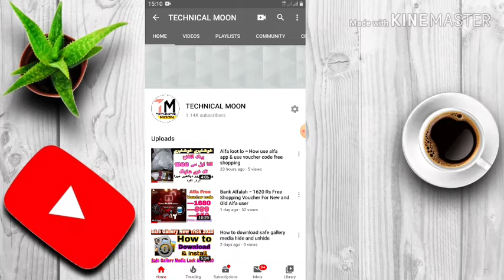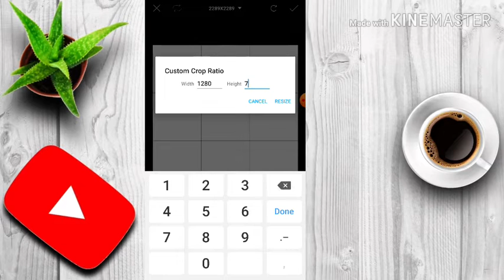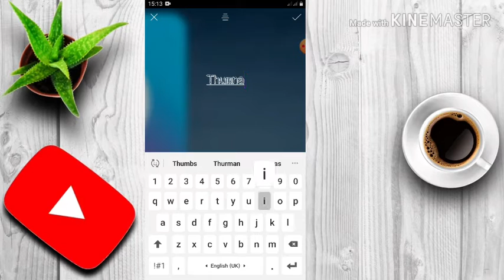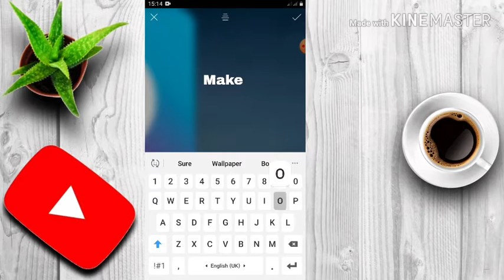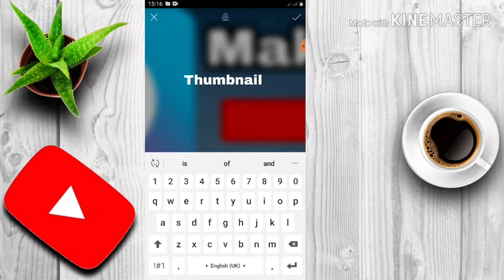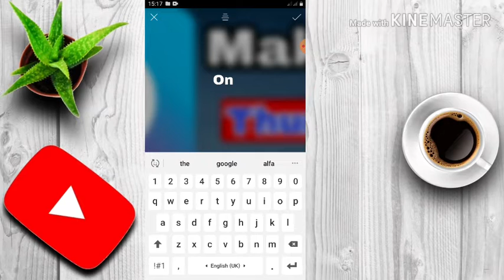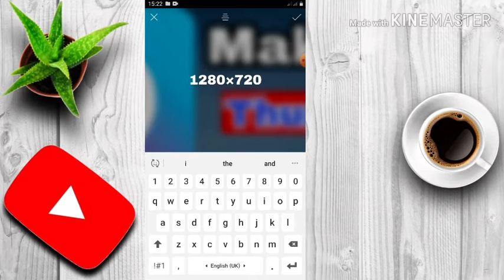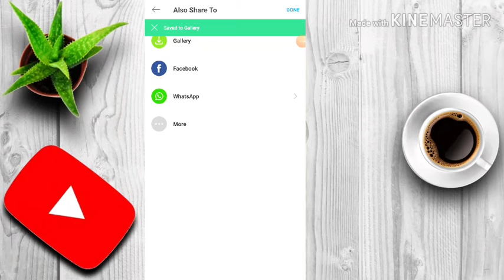How to create Thumbnail on picsart with Mobile — picsart m Thumbnail kesy bnay